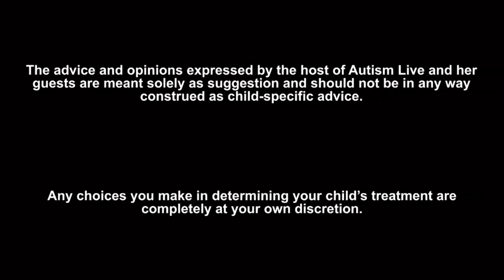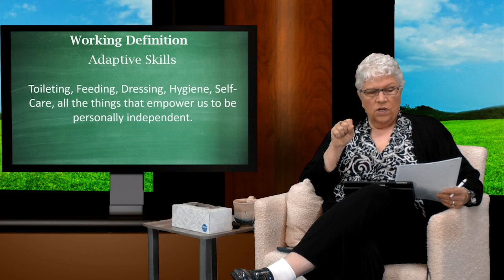Autism Live: Dr Megan A Neff Interview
Shannon is joined by Dr. Megan Anna Neff to discuss her new book, Self-Care for Autistic People: 100+ Ways to Recharge, De-stress, and Unmask. Self-care is an essential component of a well-rounded life. Self-Care for Autistic People offers practical strategies for regulating emotions, identifying signs of burnout, forming healthy boundaries, and so much more. With more than 100 activities speaking to common challenges faced by autistic people, such as executive functioning difficulties and sensory sensitivities, Dr. Neff brings individuals on the spectrum and their loved ones this one-of-a-kind guide to help readers engage in neurodivergent self-care. The jargon of the day is: Adaptive Skills.